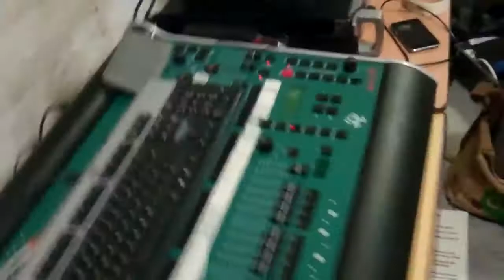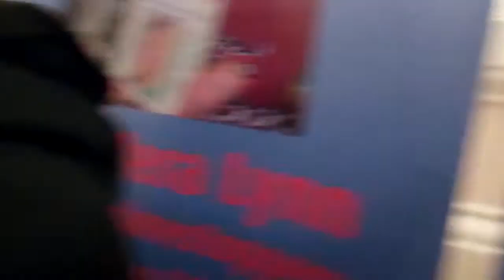Loukussa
Our performance for the Brighton Fringe Festival, Directed by the fantastically talented Ashlie.